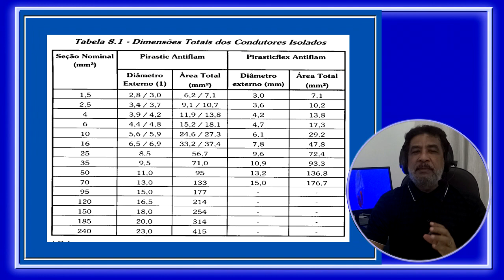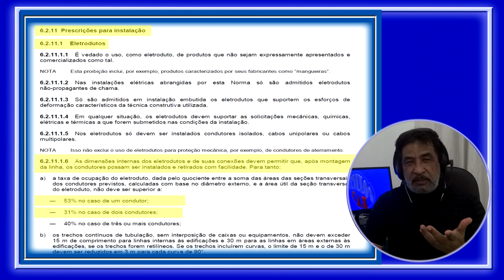7. DICAS DE PROJETOS - DIMENSIONAMENTO DE ELETRODUTOS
Esse vídeo faz parte do curso de projetos elétricos que esta na plataforma . Na plataforma, além dos vídeos e avaliações você terá direito a certificado na conclusão do curso.